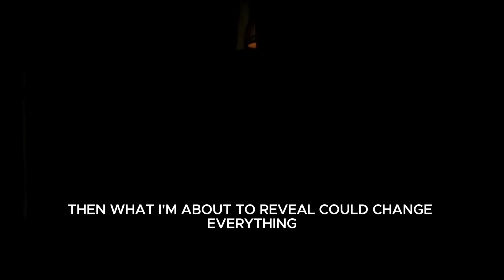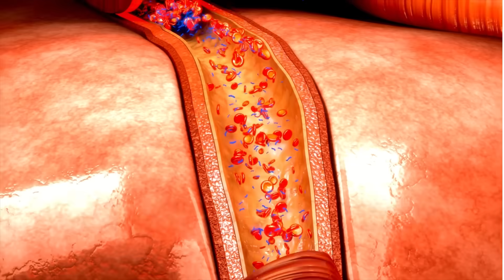Men Over 50: Take THIS Vitamin at Night for Harder Erections, Energy & Deep Sleep | Dr. Amara Cruz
In this educational video, Dr. Amara Cruz, a board-certified urologist, explains how one critical mineral can transform men's sexual health, testosterone levels, and sleep quality — especially after age 50.

Discover the science behind magnesium and how taking it at the right time supports:
✅ Harder, more sustainable erections
✅ Natural testosterone production during sleep
✅ Deep, restorative sleep cycles
✅ Increased energy and vitality
✅ Better blood flow and circulation

This video focuses on evidence-based urological education — not product promotion or medical treatment. Dr. Amara Cruz discusses the clinical research behind specific minerals and their direct impact on erectile function, hormonal balance, and recovery in mature men.

You'll learn:
- Why most men over 50 are deficient in this mineral
- The 2 forms of magnesium that actually work (and which ones to avoid)
- When to take it for maximum results
- The 4 biggest mistakes men make
- How to combine it with zinc and vitamin B6 for testosterone support

This video is for educational and informational purposes only and does not provide medical advice, diagnosis, or treatment. Always consult your healthcare provider before starting any supplement or lifestyle change — especially if you take prescription medication or have existing health conditions. Dr. Amara Cruz's content is designed to educate and empower, not diagnose or prescribe. This video does not promote, sell, or advertise any product — it is purely educational, in compliance with YouTube's Community Guidelines.